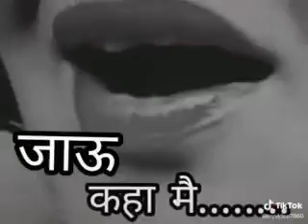12 September 2021